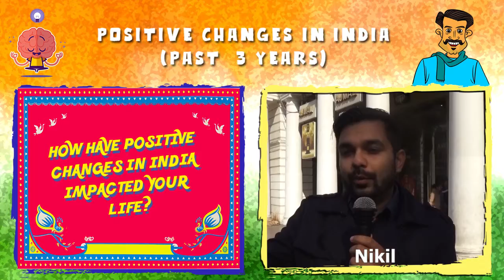Aam Janta Ki Awaaz | India is changing and growing fast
In the past few years, India is undergroing through changes to embrace it's global image. Soon Indian infrastructural projects will rebuild the world's most populous country, which will spend an amount as large as Canada's GDP on infrastructure..
Let's check out this video and find out what our 'Aam Janta' thinks about these positive changes? We are witnessing the rise of a new India. Widespread reforms in all areas of governance has brought about a revolution in the lives of the common people. Through this video, let us find out how people feel about the transformation that India is going through.